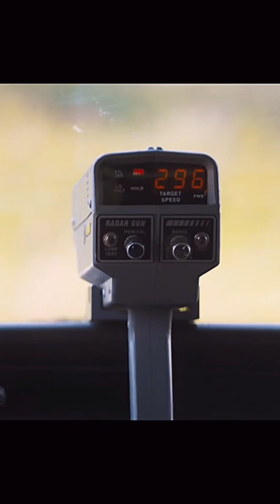Suzuki (●´ω｀●) ohio TikTok Compilation!!!